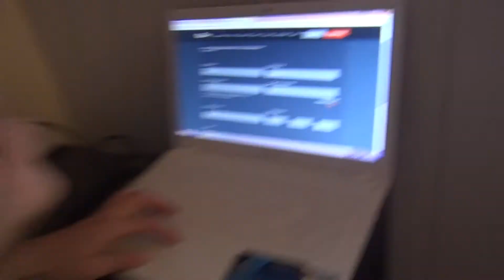RUSSIAN or JAMAICAN? // Life of Norway #106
This time in Norway we all gathered to celebrate the fastest man in slemmestad's birthday. And when we all gather in one house it does not end well